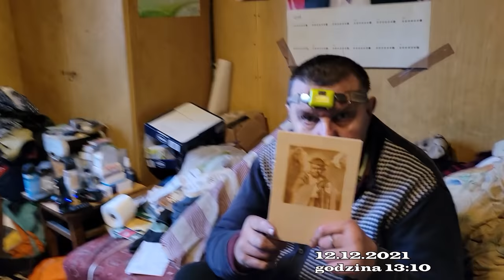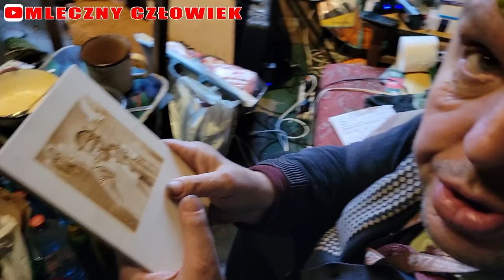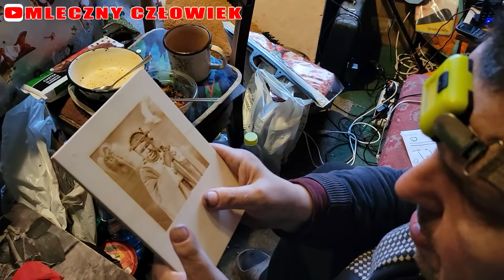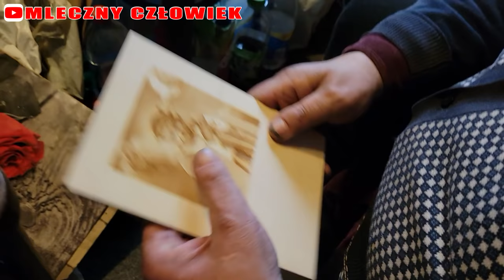Nie ma lipy